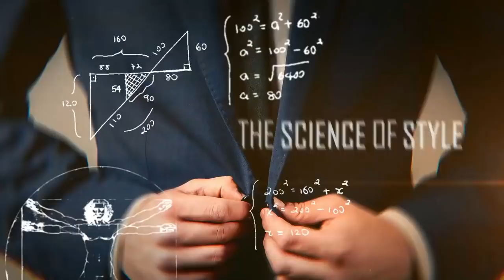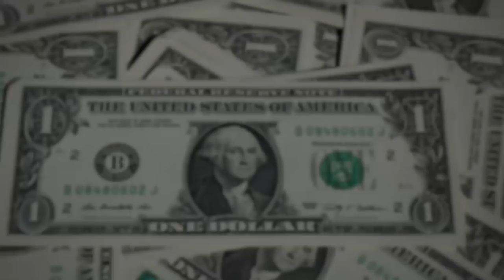3 Признака НАСТОЯЩЕГО Мужчины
3 Признака НАСТОЯЩЕГО Мужчины

Господа, в сегодняшнем видео мы расскажешь о том, как повзрослеть, как стать настоящим мужчиной. Многие из вас в юном возрасте хотели повзрослеть. И если сейчас вы находитесь именно в таком возрасте, то обязательно посмотрите это видео.

Без этих признаков настоящего мужчины вы всего лишь юнец, который ничего не стоит.

3 главные характеристики настоящего мужчины:

1. - 0:23 - Ответственность.
2. - 2:42 - Умение принимать решение самостоятельно.
3. - 3:34 - Поймите, кто вы есть на самом деле.